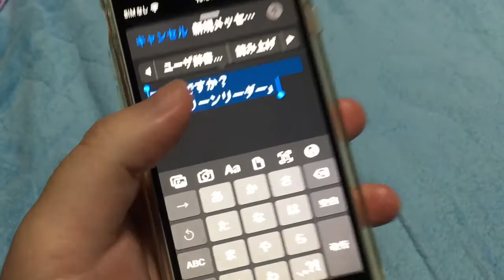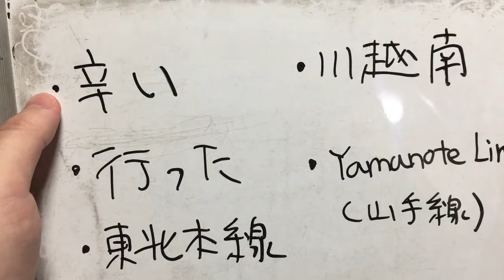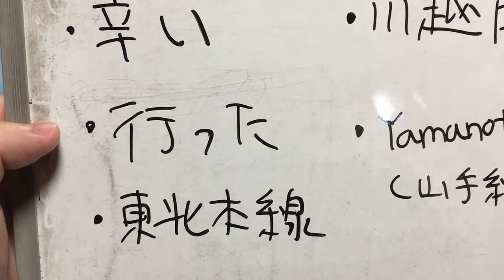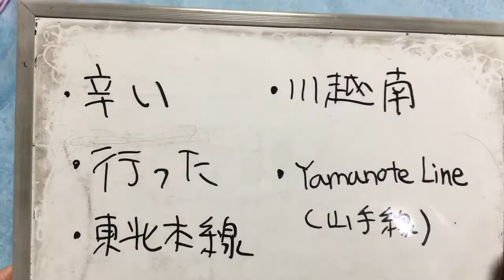【ロービジョン】ご存じですか？「スクリーンリーダー」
今回は視覚障害者がスマホやパソコンを使う際のツールとして欠かせない「スクリーンリーダー」をご紹介します。